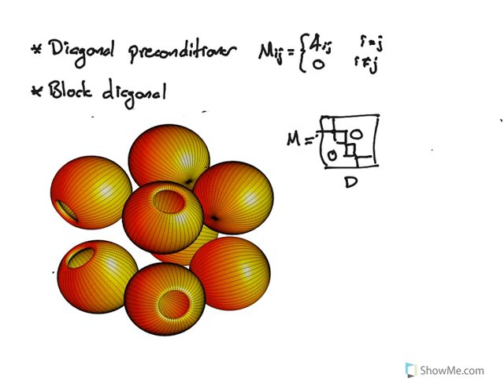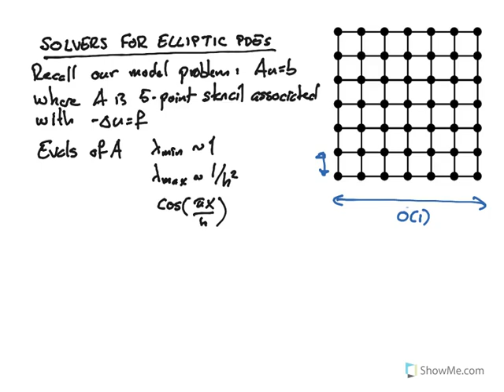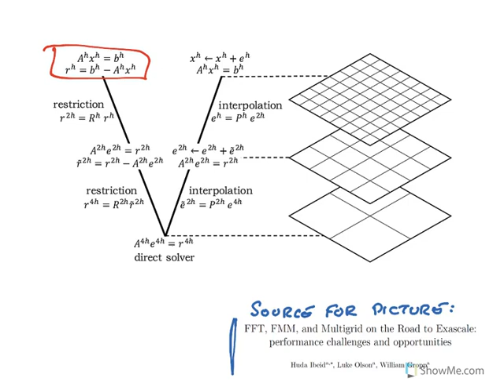Preconditioning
MATH 393C, lecture on May 9, 2019. (Loosely based on Chapter 40 of "Numerical Linear Algebra" by Trefethen and Bau.)